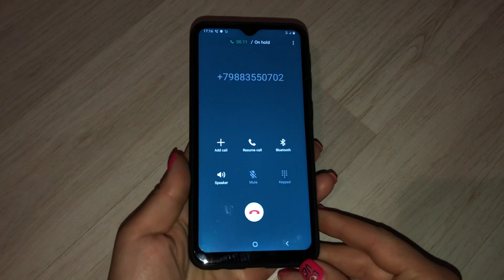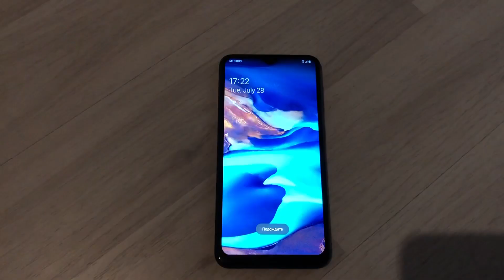Samsung Galaxy A10 (2019 year) Incoming call + Boot animation/night shooting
Ringtone:Over the Horizon
Phone model:SM-A105F